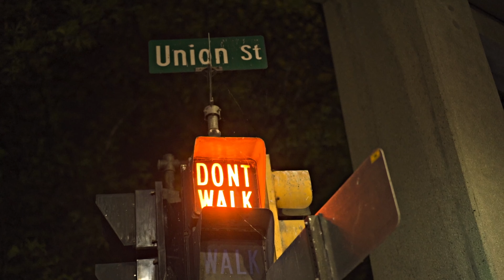JusCallMe P - Sincerely Yours (Official Music Video)| Shot By JerrickHD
JusCallMe P - Sincerly Yours (Official Music Video)| Shot By JerrickHD
Artist: JusCallMe P
Song: Sincerly Yours
Shot By JerrickHD